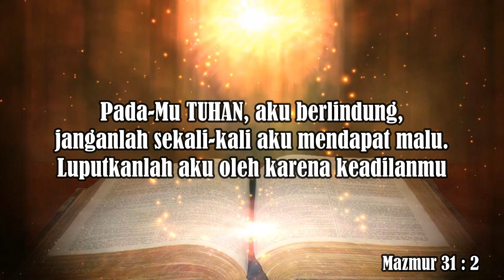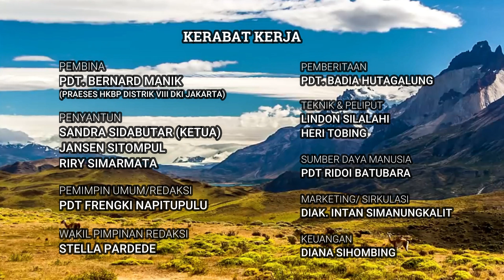"𝐀𝐦𝐚𝐧 𝐃𝐚𝐥𝐚𝐦 𝐓𝐚𝐧𝐠𝐚𝐧 𝐓𝐮𝐡𝐚𝐧" |Pdt. Bernard Manik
Sabda Kairos NKTV 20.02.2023 |Pdt. Bernard Manik

𝐂𝐨𝐯𝐞𝐫 : win-r music and evangelism